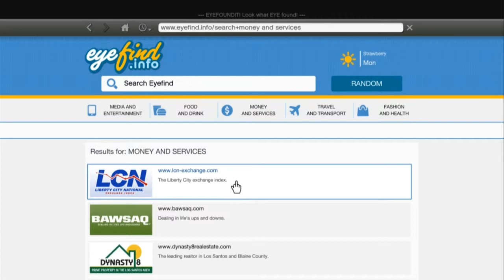GTA 5 Let's Play - Ep. 23 - Stealing a Flying Plane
The song used in the intro is Sleepwalking by The Chain Gang of 1974